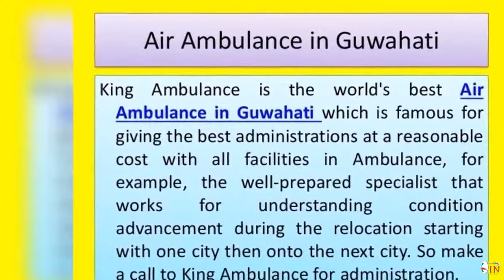Air Ambulance in Ranchi and Guwahati by King Ambulance at Low Cost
King Ambulance is one of the best and fast Ambulance Service providers in Ranchi and Guwahati which has available all facilities in Ambulance that is needed for a patient in the Ambulance for handing any critical situation when the patient is going from very critical situation.